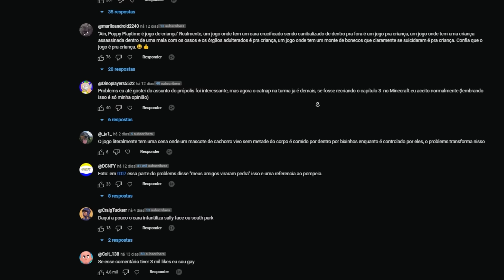Depois de 1 Mês... Me Desculpa.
VENHA ME CONHECER: (VENDA DE INGRESSOS)